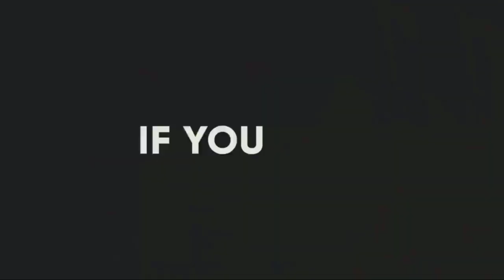Libaaxa iyo Dhurwaaga | ugaadhsi | duurjoog | xayawaano | Q.5aad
Libaaxa iyo Dhurwaaga | ugaadhsi | duurjoog | xayawaano .

00:00 Libaaxa iyo dhurwaaga qaybtii 5aad
0:09 Hordhaca muuqalka

xayawaano, duurjoog, wildlife, wildbush, lion and hyna.